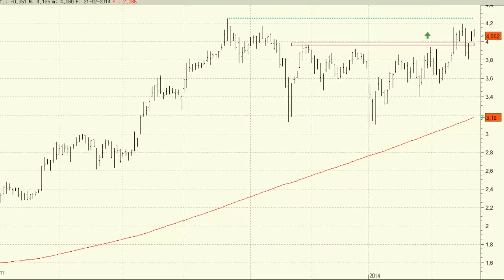Análisis técnico de Sacyr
La cotización de Sacyr está dando señales de fortaleza. El título podría subir 1 euro si perfora los 4,24, oportunidad que deberíamos aprovechar para posicionarnos en el valor.